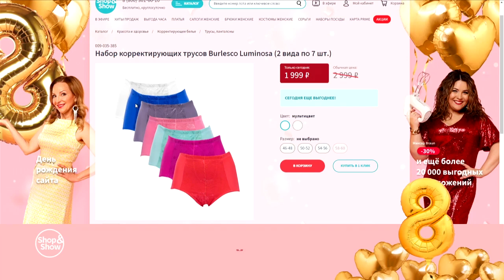Набор корректирующих трусов Burlesco Luminosa (2 вида по 7 шт.). «Shop and Show» (красота)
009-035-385 Набор корректирующих трусов Burlesco Luminosa (2 вида по 7 шт.)

Давайте дружить ;)